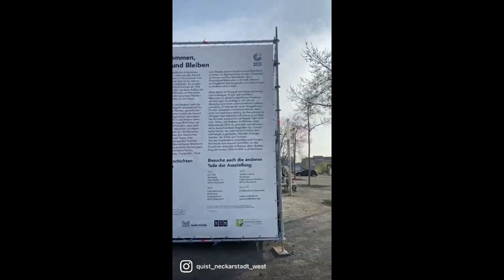Ausstellungsbesuch "Vom Kommen, Gehen und Bleiben", von Mirko Müller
Das Thema "Gastarbeiter*innen" wurde mehrfach im Projekt "Identität bedeutet Charakter haben: ICH!" mit Jugendlichen thematisiert. Passend dazu fand im Frühjahr 2022 der Ausstellungsbesuch "Vom Kommen, Gehen und Bleiben" am Alten Meßplatz statt. Davor / danach wurden die Inhalte, mit denen sich die Ausstellung befasst, im Rahmen unseres Projekts aufgearbeitet. Das kurze Video zeigt einige Eindrücke von den großformatigen Portraits des Fotografen Mirko Müller.